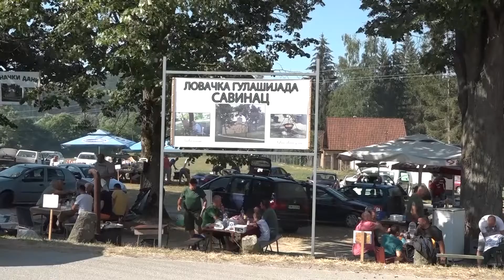Tv Telemark - ODRŽANA GULAŠIJADA NA SAVINCU 18 07 2022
Tradicionalna Gulašijada na Savincu održana je proteklog vikenda po 14. put. Devetnaest ekipa  takmičilo se u pripremi lovačkog gulaša, a prvo mesto su osvojili članovi lovačke sekcije Teočin.